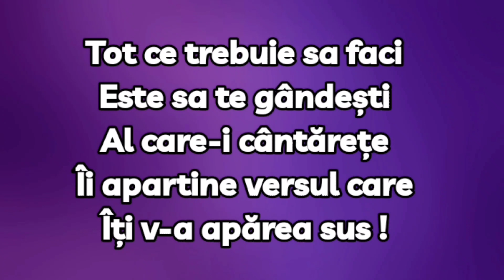BiBi vs IULIANA BEREGOI